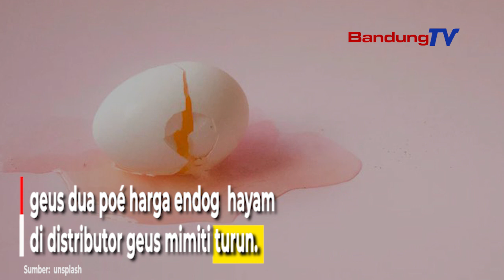Harga Endog Hayam di Kota Bandung ngahontal Rp. 33.000 sakilo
Kabéwarakeun yén kiwari harga endog hayam di nu daragang di Kota Bandung, masih ngajaul, nyaéta Rp 33.000  sakilona.